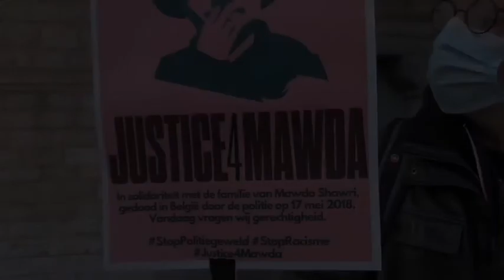actie Justice4Mawda Mechelen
EEN WASLIJN VAN STEUN VOOR MAWDA
Naar aanleiding van het proces op 23 en 24 november 2020 in Mons.

Je kon de hele dag je steun komen betuigen aan de ouders van de overleden peuter Mawda, door kinderkleertjes of een boodschap op te hangen aan de brug van ARSENAAL/LAZARUS in de Kruidtuin in Mechelen.